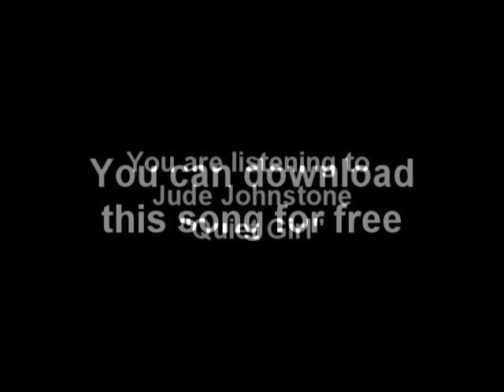Quiet Girl by Jude Johnstone promo